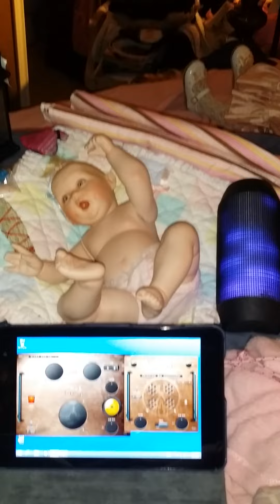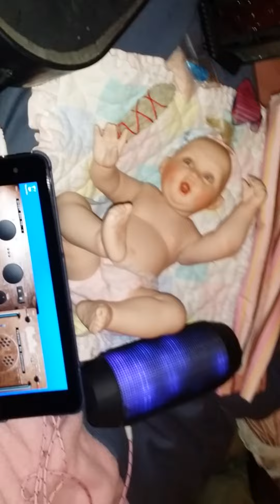Haunted doll series 14 Megan.. Spirited Doll who IS AVAILABLE for adoption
Join me in a live GB-1 GB-Rift of this little spirited doll Megan